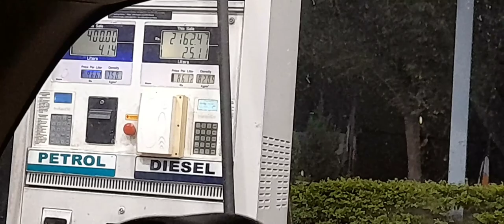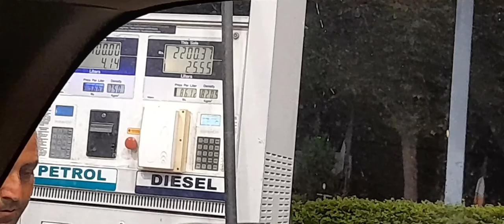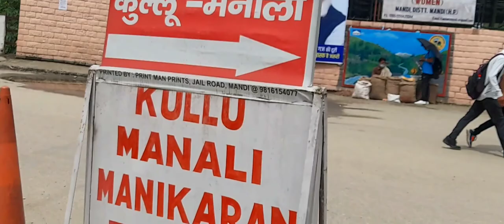Vlog#5 | Manali trip 🏔️| Punjab to Manali🚗 | Rohit Yadav Vlogs |2021